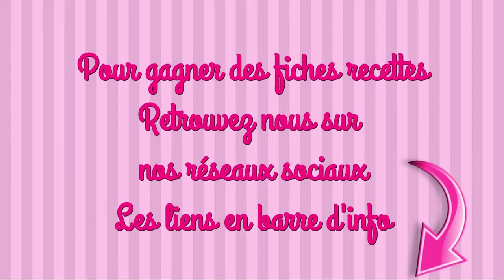GÂTEAU POMME MIEL recette facile avec le miel du collet blanc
INGRÉDIENTS

LE GÂTEAU
2 pink lady
1 citron jaune
200g de beurre
100g de miel
100g de cassonade
3 œufs
300g de farine
1/2 sachet de levure chimique
6 càs de lait

LE GLAÇAGE
75g de beurre ramolli
300g de fromage frais type st morêt
1 càc de cannelle moulue
5 càs de miel
1 pomme
2 càs de jus de citron

#1 Nous dédicaçons cette vidéo à notre ami Hervé un apiculteur passionné. Les infos tout au long de la vidéo. Pour déguster ses bons produits le lien ci-dessous
#2 livraison possible : France, Allemagne, Belgique, Luxembourg, Pays-Bas

maelysfred

MUSIQUE
proposée par la bibliothèque Youtube
Winds Riders de Asher Fulero